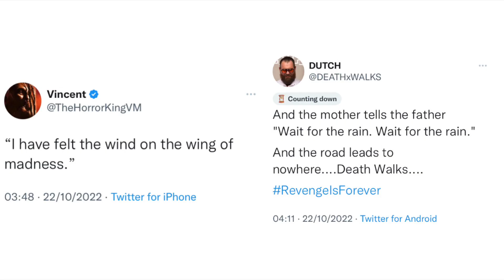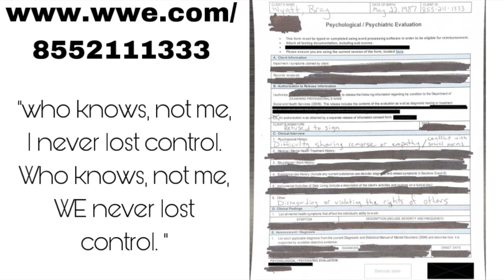BRAY WYATT UNCLE HOWDY REVEALED! WHO IS UNCLE HOWDY? WWE SMACKDOWN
The mysterious Uncle Howdy was revealed on Smackdown this week

Who is Uncle Howdy?

Is this a new Bray Wyatt mask?
Is this Vincent or Dutch in wwe?

Is Bray Wyatt bringing in his real family to wwe?

So much to unpack from this uncle Howdy reveal!